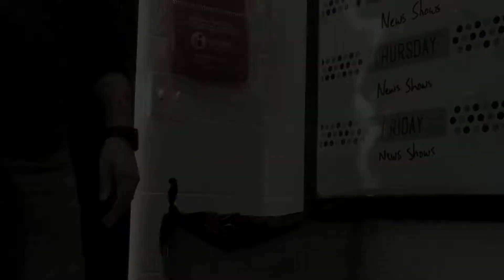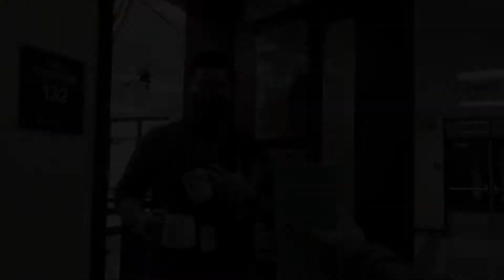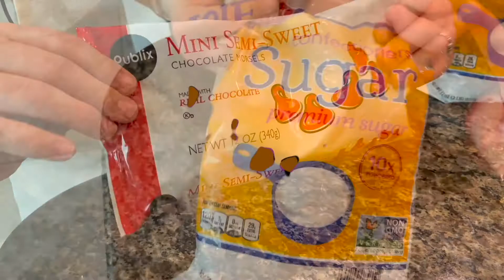06 - Davenport SOTA Middle - Bella Accornero and Kolbie King